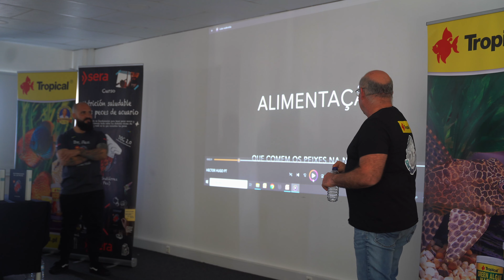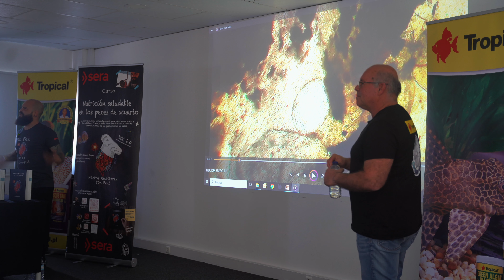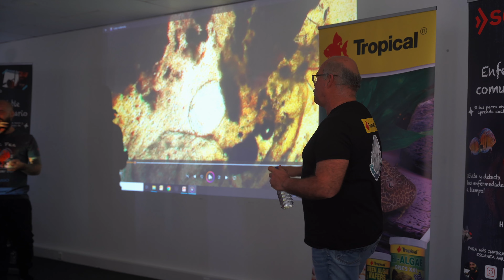What do fish eat in the wild do you know? (Translated into 50 different languages with subtitles )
We present for the first time some results from the expedition carried out with Hector Gutierrez and Vitor Hugo Quaresma last season in the Amazon. These are trips undertaken with people who like to learn more about wild discus and the Amazon. Several investigations were carried out in the middle of the lung of the world and this talk serves to reveal some of the first data obtained.  Here we present the beginning of the talk on FOOD. Of course, the topic was then developed into the foods that are available on the market and which are correctly assimilated by our fish. This was just the beginning of the talk on feeding.